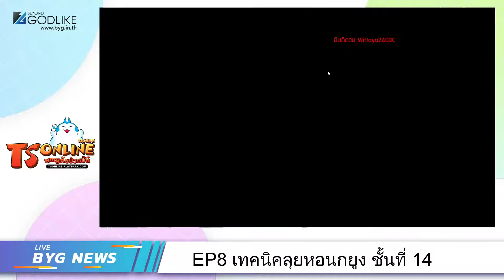[GAME] TS Online Mobile EP8 เทคนิคลุยหอนกยูง ชั้นที่ 14 ถล่มเทพมังกร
TS Online Mobile EP8 เทคนิคลุยหอนกยูง ชั้นที่ 14 ถล่มเทพมังกร
By VanHazard

BYG Store เปิดบริการแล้ว!! คลิกที่นี่
พร้อมโปรโมชั่นลด 50% ครอบคลุมทุกแพลตฟอร์ม PC, PlayStation, Nintendo Switch, VR และอื่นๆอีกเพียบ สั่งซื้อออนไลน์ง่ายๆได้แล้ววันนี้